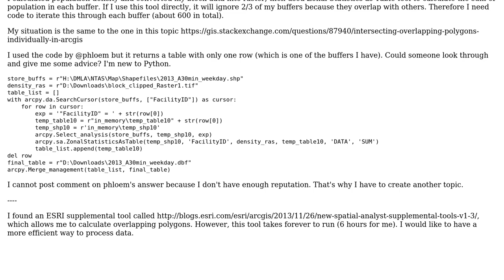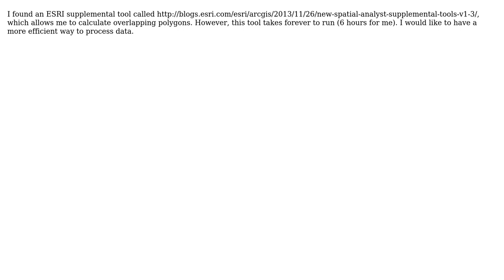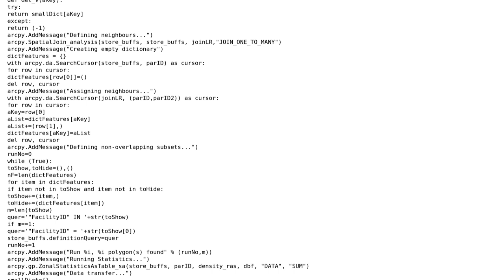GIS: Using Zonal Statistics As Table for overlapping polygons in ArcPy?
With thanks & praise to God, and with thanks to the many people who have made this project possible! | Content (except music & images) licensed under CC BY-SA | Music | Images & others | With thanks to user PolyGeo user GGT user FelixIP and the Stack Exchange Network Trademarks are property of their respective owners. You are responsible for your own actions.